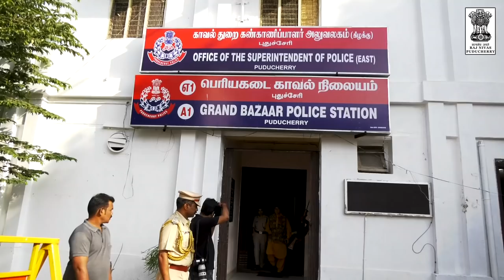Dr. Kiran Bedi makes a surprise check at the Traffic Police Station| Weekend Round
Dr. Kiran Bedi on Saturday made a visit to the East Traffic Station at Puducherry along with a team of officials from Raj Nivas.
 She spoke at length to the Traffic Personnel about road safety and the importance of keeping a vigil on the roads.

This is the full video of her visit to the Traffic Police Station.